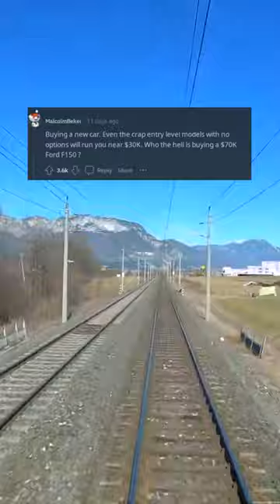The Shocking Truth: What is No Longer Worth it Because of Skyrocketing Prices (r/AskReddit)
[Your video's description here]

Welcome to 'The Shocking Truth: What is No Longer Worth it Because of Skyrocketing Prices'! In a world where inflation seems to be the norm, this thought-provoking video will delve into the harsh reality of what is no longer worth investing in due to skyrocketing prices. Brace yourself as we uncover the truth behind the rising cost of living and the impact it has on our daily lives.

In this eye-opening journey, we'll explore various industries, from housing to transportation to education, and reveal the shocking truth about how they've become unattainable for many. We'll examine the reasons behind these exorbitant prices and how they affect not just individuals, but society as a whole.

But fear not, for we'll also offer practical solutions and alternatives to help navigate through these challenging times. From budgeting tips to investment opportunities, we'll equip you with the tools to make smart financial decisions in a world of constantly rising prices.

As we embark on this odyssey, be prepared to be captivated by our in-depth analysis, insightful interviews, and captivating visuals. Our team of experts will guide you through this complex topic with ease, providing a comprehensive understanding of the current economic landscape.

Join us in this journey of discovery and let us unearth the shocking truth behind skyrocketing prices. Don't let inflation hold you back – watch now and gain a deeper understanding of the forces shaping our economy.

With our blend of informative and engaging content, coupled with powerful SEO techniques, we're confident that your search for insightful and impactful videos ends here. Let's spread awareness and make informed decisions together.